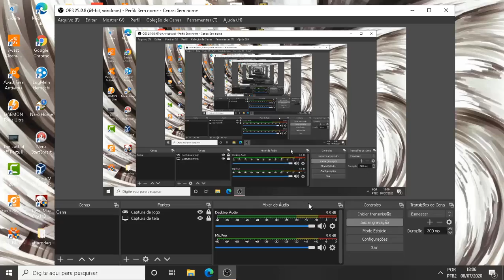Devil May Cry 3 Special Edition final Boss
Bem esse foi o episodio final da serie de Devil May Cry 3 nele fizemos a missão 19 e 20 derrotamos 2 Chefes incluindo o final talvez eu faça uma vídeo no blood palace depois, deem like e se inscrevam